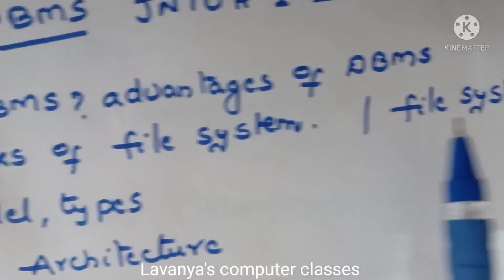DBMS JNTUH 2-2 important questions |JNTUH R18 DBMS